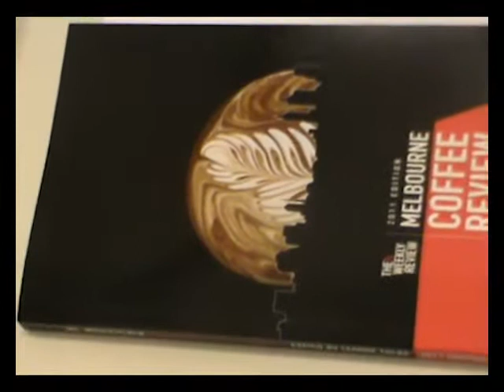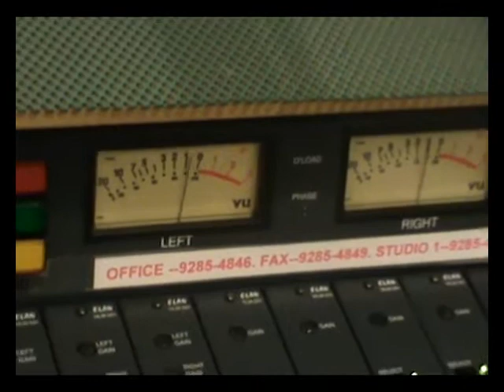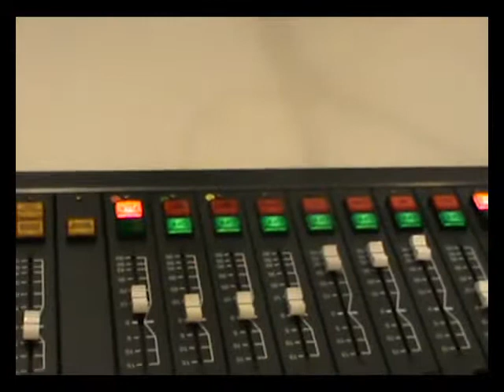Devils Cup 27-11-10 Part 4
The Devils Cup 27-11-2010 Part 4

Cafenatics Coffee Cruise (on the 11th of December)
MCR / Review the Reviewer
Free Coffee Fridays @ StudioMovida
Cafe's That Care Showbag